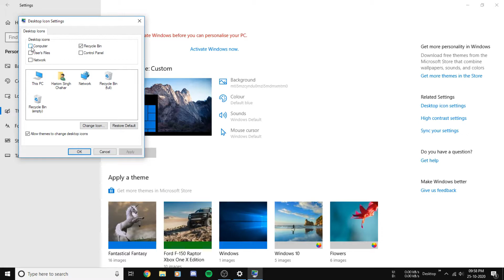How to Add This PC Icon On Home Screen In Windows 10